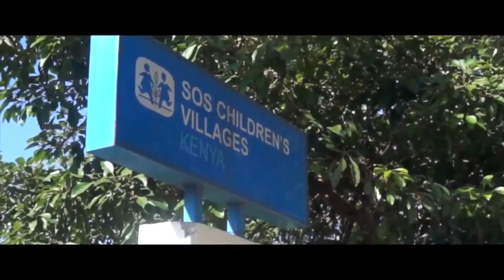Southwest Airlines' Leather Seats Become Soccer Balls, Shoes for Needy Kids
Southwest Airlines is helping transform old leather airplane seat covers into shoes, bags and soccer balls to assist needy communities in Africa.  Jen Markham explains.